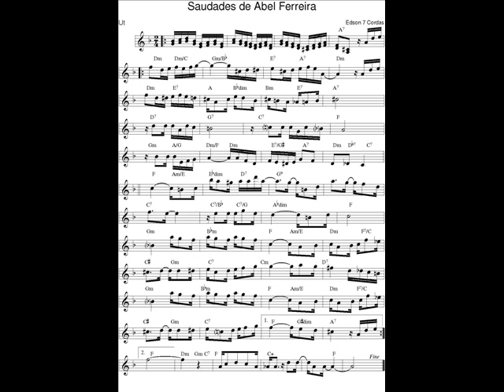DOCE DE CHORO : Saudades de Abel Ferreira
DOCE DE CHORO : Saudades de Abel Ferreira - Edson 7 Cordas
18. Dec. 2020 : Xmas holliday breack.